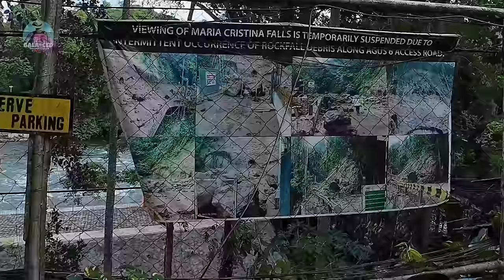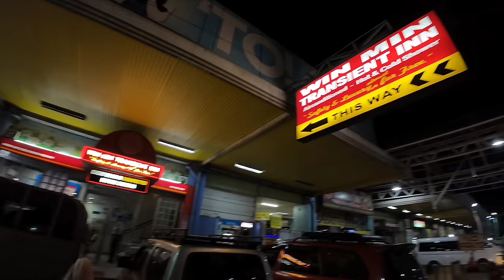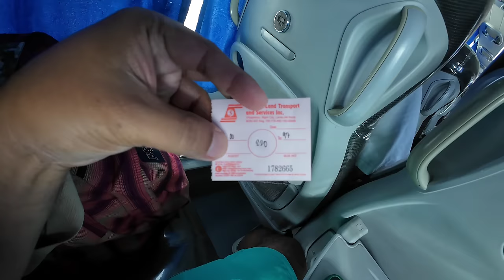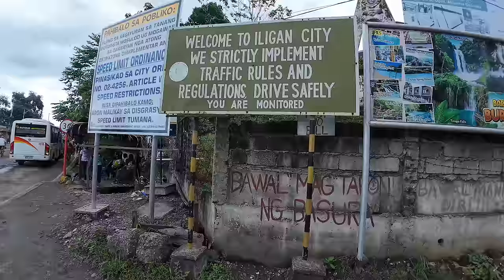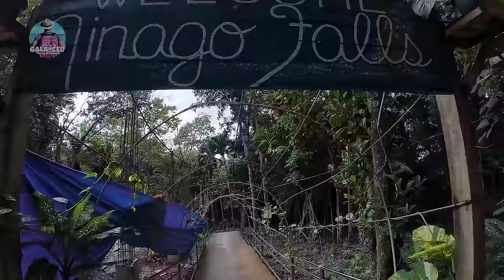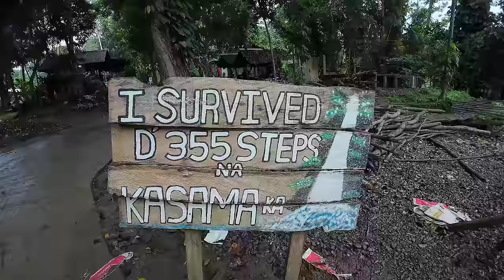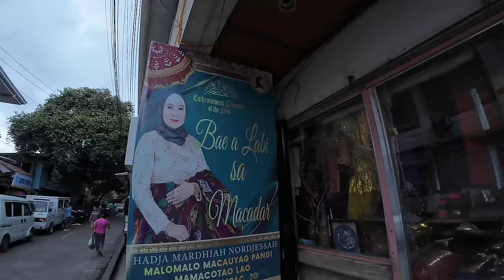ILIGAN CITY 2024 - Tinago Falls + Mimbalot Falls + Maria Cristina Falls | Commute Guide + Expenses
Day tour to Mimbalot Falls, Tinago Falls, and Maria Cristina Falls but public viewing is still suspended. This video was taken on January 15, 2024.

Expenses:
Airplane to CDO Roundtrip 4,438.04P
Van to Agora bus terminal 200P
Winmin Transient Inn 900P
Multicab to Bulua 20P
Bus to Iligan 220P
Tricycle 3 destinations 200P
Mimbalot Falls Entrance 50P
Blue Lagoon Entrance 50P
Habal to Tinago Falls 70P
Tingao Falles Entrance 60P
Habal to Linamon Hwy 120P
Jeep to Iligan City 20P
Multicab to Santiago 13P
Paseo de Santiago Entrance fee 25P
Multicab to Chedings  13P
Multicab to Tambo Bus Terminal 20P
Bus back to CDO 200P

Chapters:
0:00 - Intro
2:52 - Bulua Bus Terminal
4:25 - Mimbalot Falls
9:56 - Blue Lagoon
15:11 - NPC Nature's Park
16:40 - Tinago Falls
21:58 - Lunch Lechon
22:58 - Paseo de Santiago
26:21 - Chedings
27:32 - Ming's Collection